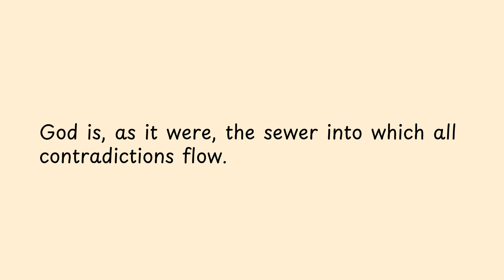God is, as it were, the